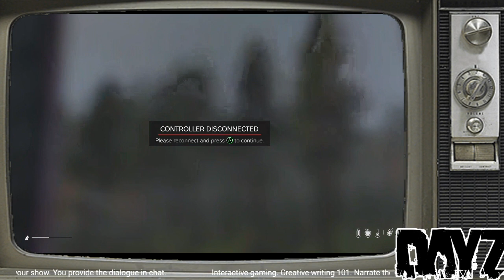Tales of the fall ~ Episode 58